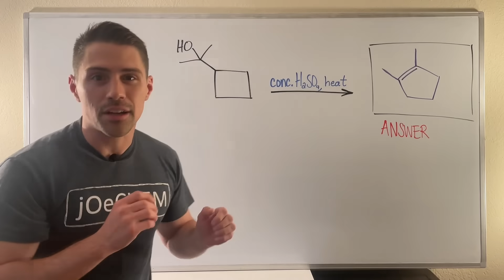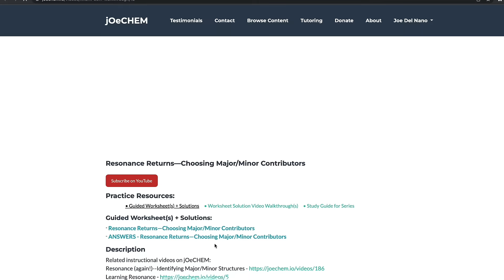How jOeCHEM can help you crush organic chemistry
Start using jOeCHEM's 100% free organic chemistry videos, worksheets, solutions, and study guides today

In this video, I (Joe) will tell you all about jOeCHEM, a 100% FREE organic chemistry website aimed at helping anyone understand the subject. The website has instructional videos, worksheets (with written & video solutions), and study guides made by me, leveraging my roughly 10 years of organic chemistry tutoring experience. I love helping students excel at organic chemistry and propel them toward their goals of going to medical, dental, physician assistant school or whatever else they aspire to achieve.

Learn more about jOeCHEM and how it came to be